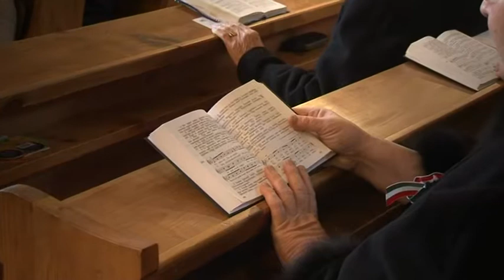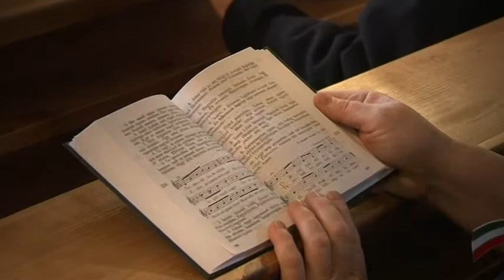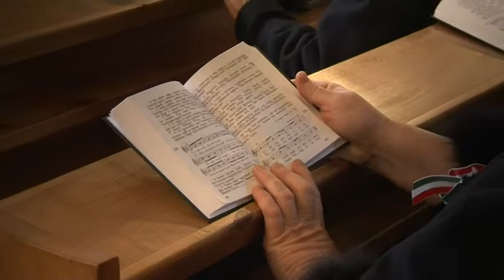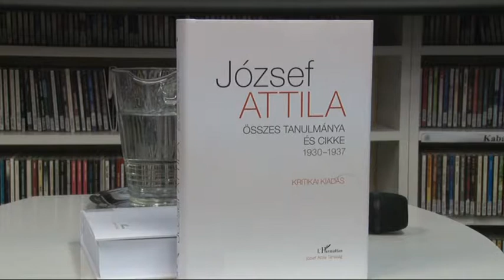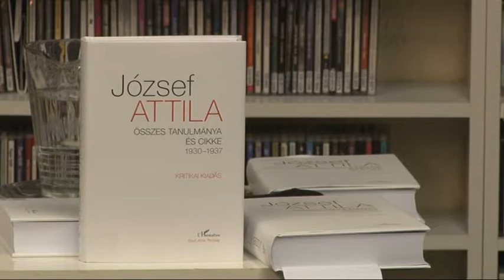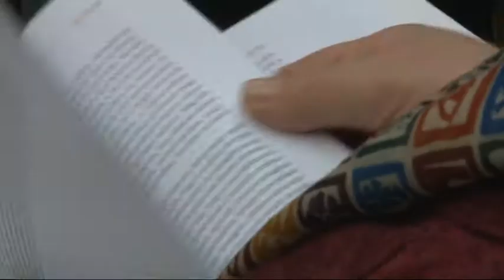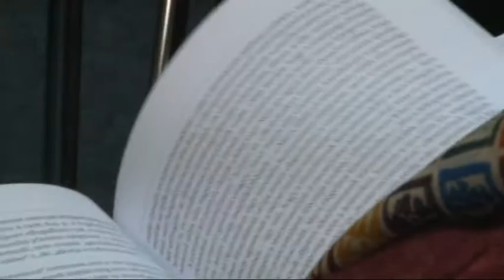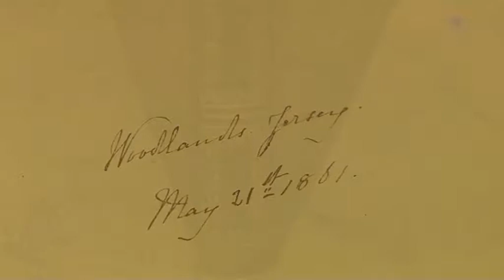Kultúrszoba kultúrális magazin - Tolnatáj Televízió 20181206